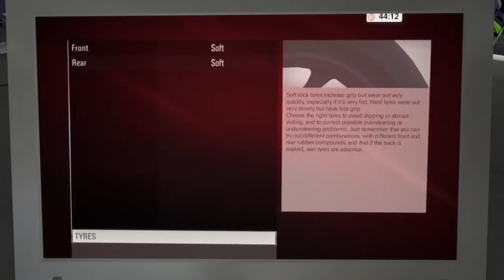MotoGP'15 BRNO Jorge Lorenzo P2 1'54.4...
（ºµ º  ）y